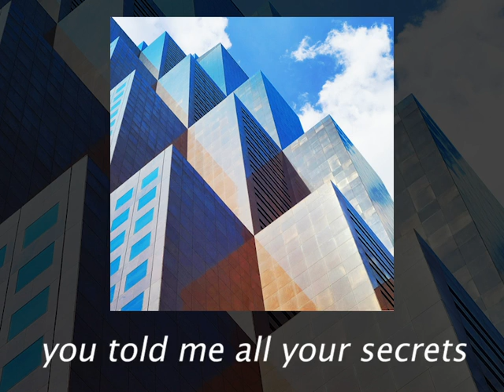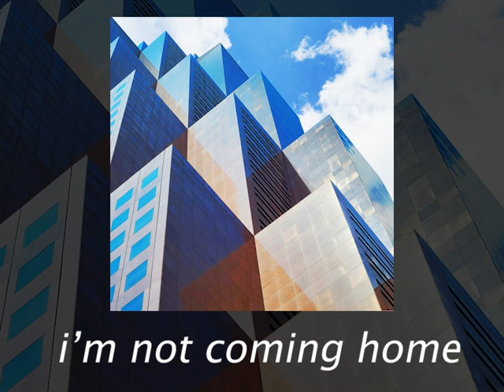nelward - i guess its really goodbye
Mastered by GMH Audio

One by one we feel the bridge fallin
I guess its really goodbye
Nothing’s done but nothing worth solvin
You told me all your secrets
But that was not hello

The eggshell’s stuck inside of the yolk I dono
I dono

Hey
You can pack up any day
To a place where we can dance among the animals
Fall out all the rabbit holes we create
We create
What have I made?

Don’t say you don’t know